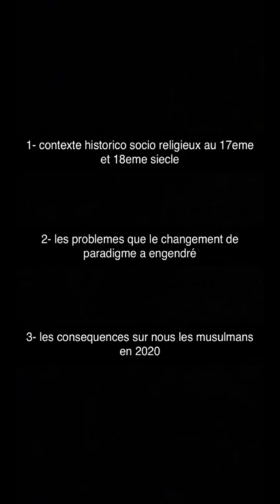Changement de paradigme et de norme post 1789 (1ere partie)